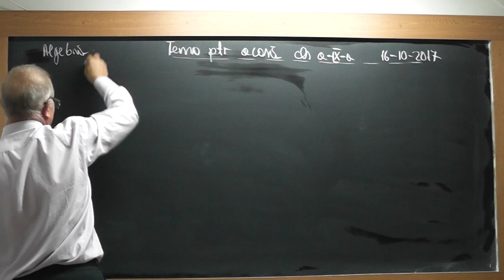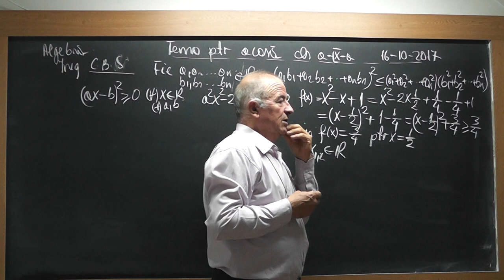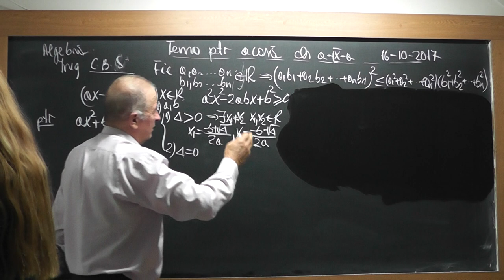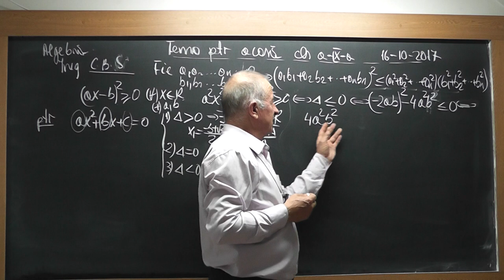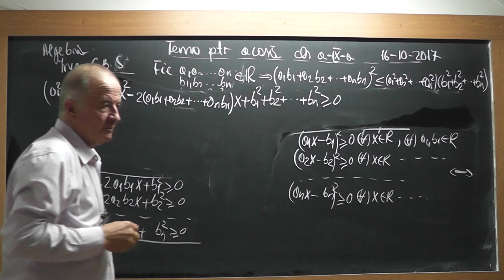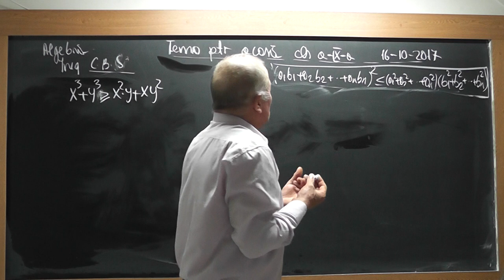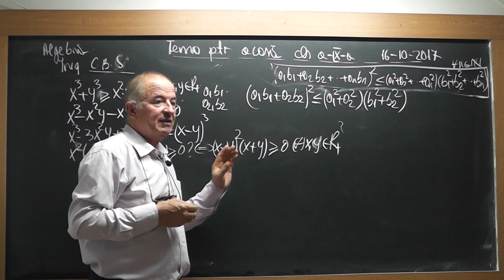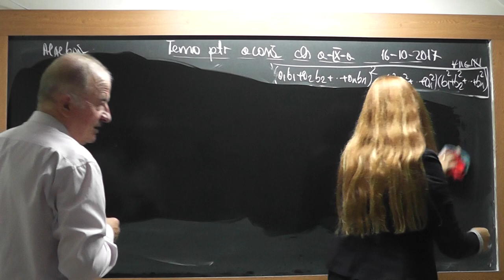1/3 1584 Clasa 9 - Demonstratia inegalitatii Cauchy Bunyakovsky Schwarz Inegalitatea mediilor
Aceste lectii sunt SUSTINUTE de VOI si daca va sunt utile, as aprecia un Like, Share, Comment - In aceasta lectie de matematica pe care o puteti vedea in direct si pe ne ocupam de tema pentru acasa la la algebra la clasa a IX-a. Din cuprins: Demonstratia inegalitatii Cauchy - Bunyakovsky - Schwarz, Alte inegalitati demonstrate pe baza acesteia si a inegalitatii mediilor.
- VIDEO MATEMATICA cu Proful Online sau cautati pe Google: profu online Ioan Ursu